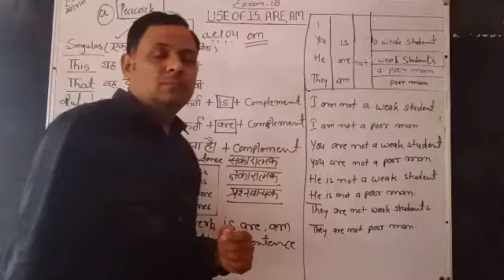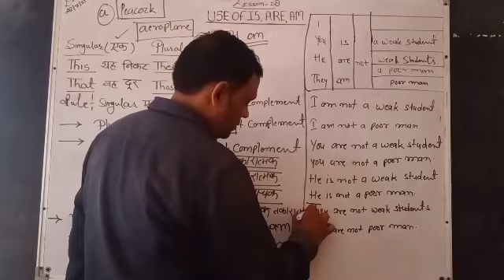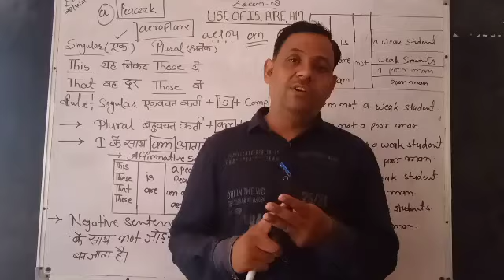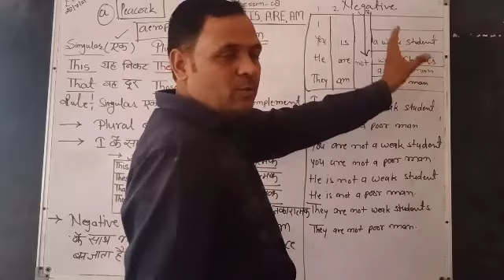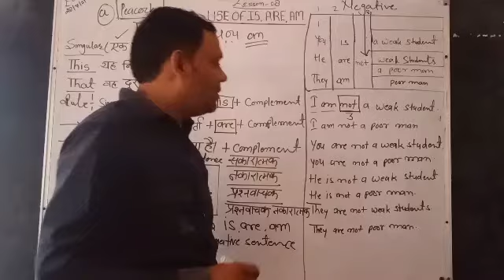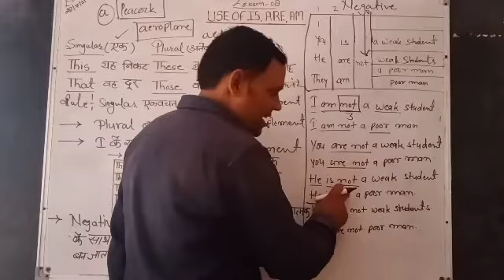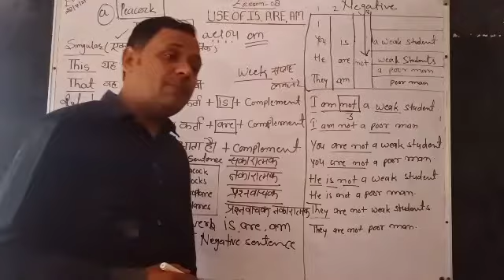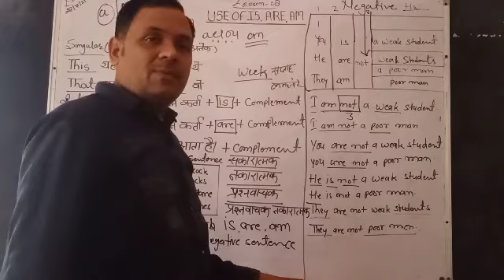class 7th English 31.7.21